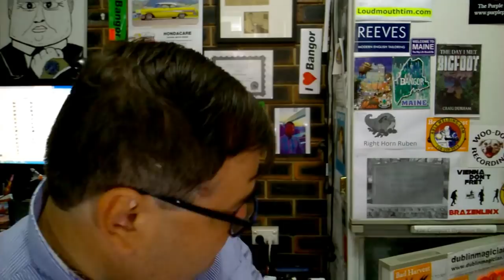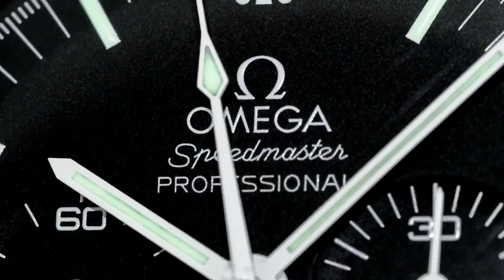WHY I AM ANGRY WITH THE CATHOLIC CHURCH - George Pell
"And myself, I'm just disgusted. I'm disgusted in the Catholic Church."

3) Organise a Paid Review (Any Topic- Watches, Men's issues or anything!)

4) Seek Personal Advice from Archie

5) ADVERTISING ON ARCHIE'S FRIDGE:-

1A3pKTWxUZkZZYARDQyk3rhH4jiHh5PeiB

regards ARCHIE

ArchieLuxury
AUSTRALIA